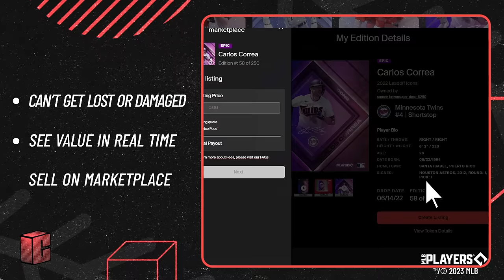Anthony Rizzo's Digital Collectibles 101: Why I Collect